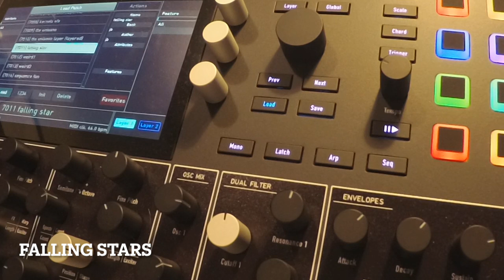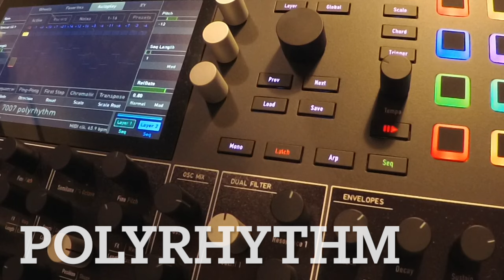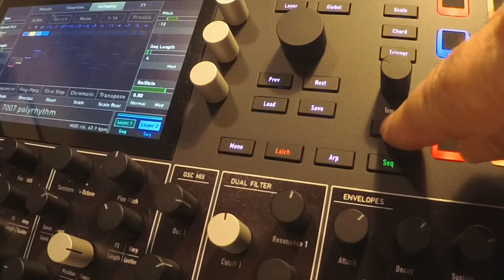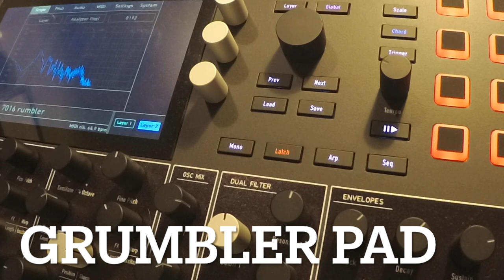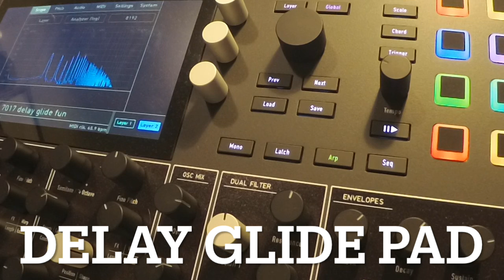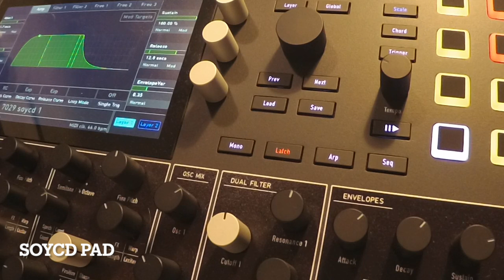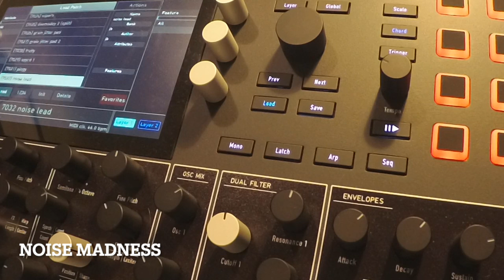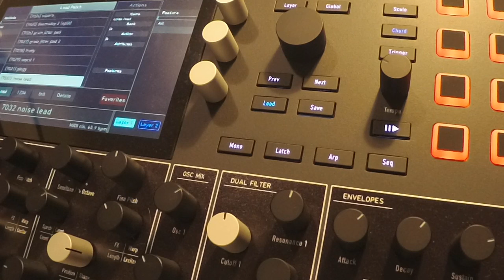Waldorf Iridium Sound Experiments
A collection of sound experiments with the Waldorf Iridium. No other gear used.
Patch list:
TIMESTAMPS
00:00 Iridium Pitch Glide THX Style
00:27 Falling Stars
01:09 Polyrhythm
02:22 Weird Pad
03:38 Grumbler Pad
04:47 Delay Glide Pad
06:22 Grain Jitter Pad
09:25 SOYCD Pad
11:03 Pingy Pad
11:49 Noise Madness